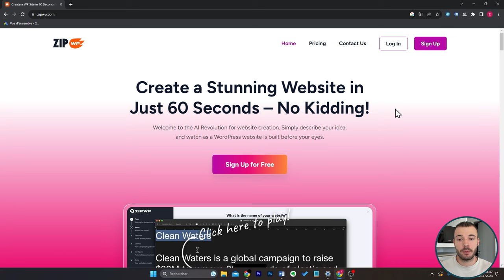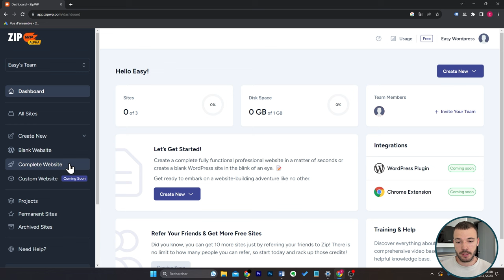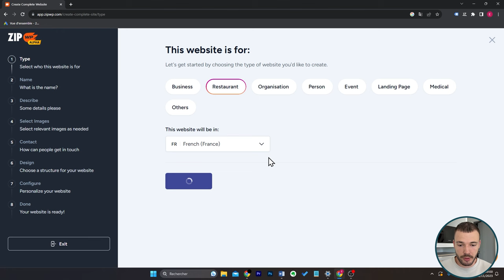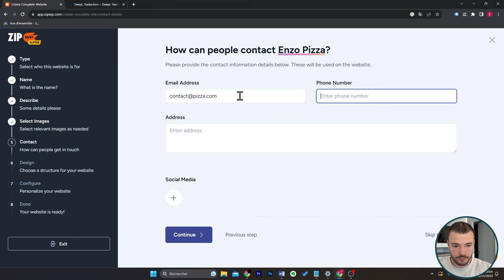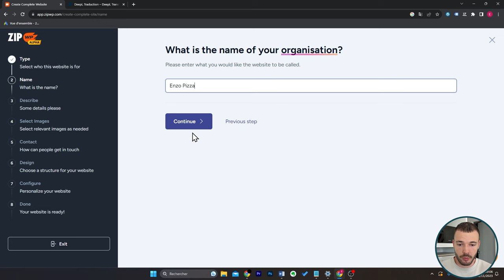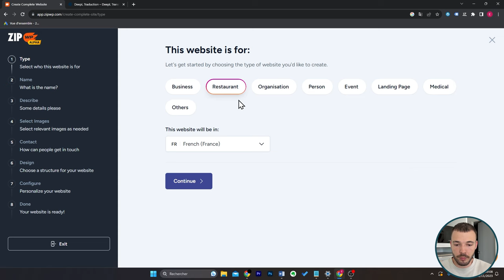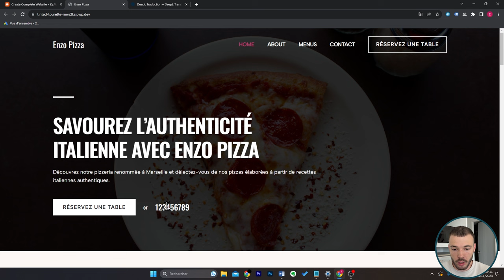Enfin une IA gratuite qui crée de beaux sites WordPress !?!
🛑 GRATUIT : La boîte à outils WordPress